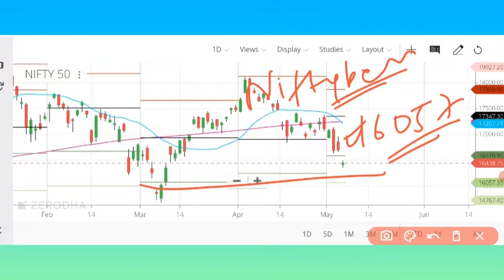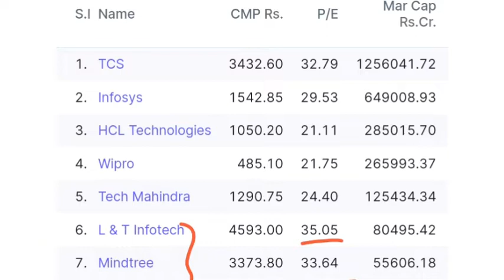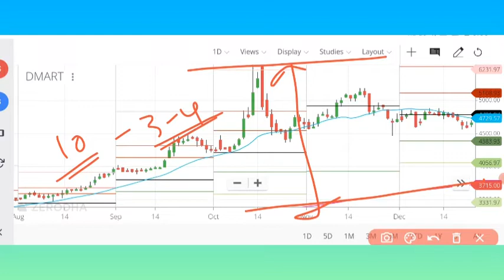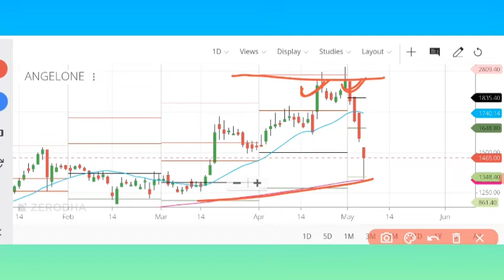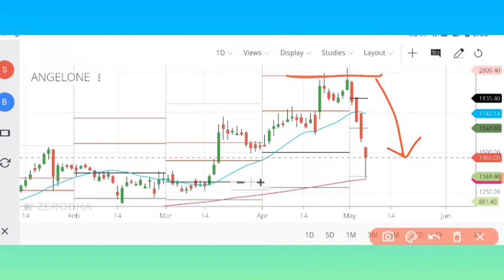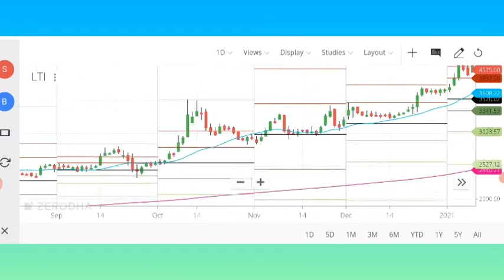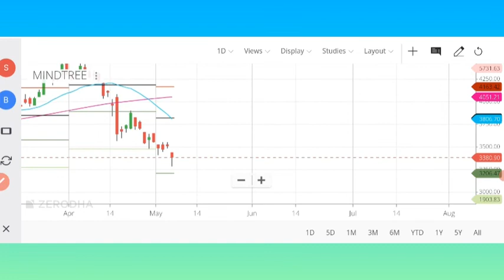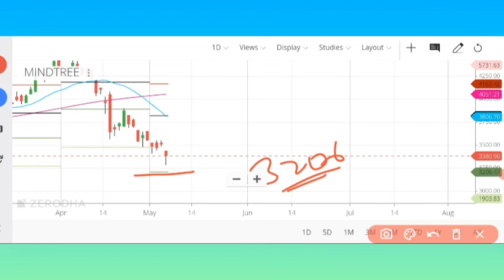Dmart share latest news | Angelone share latest news | LTI | Mindtree share latest news